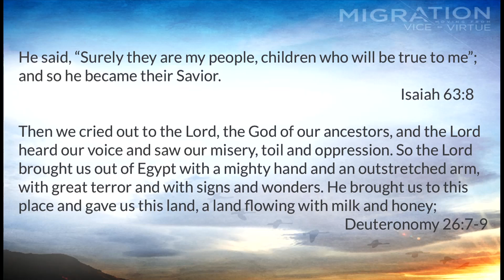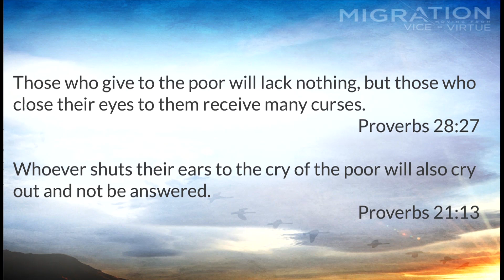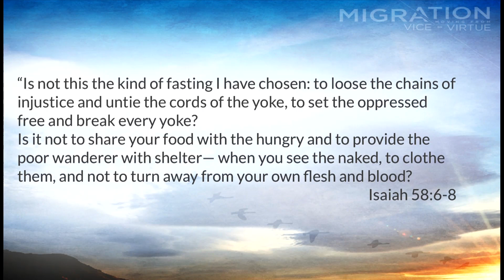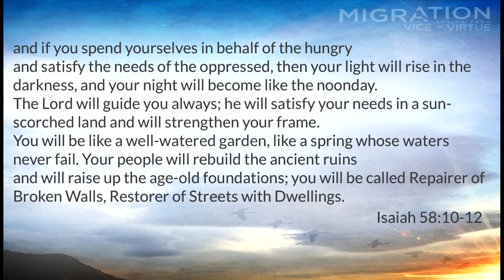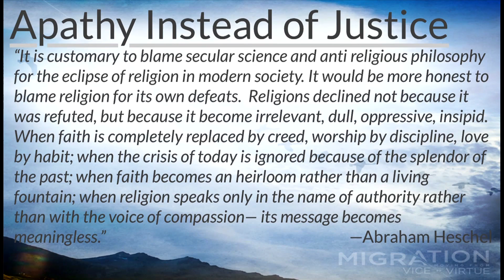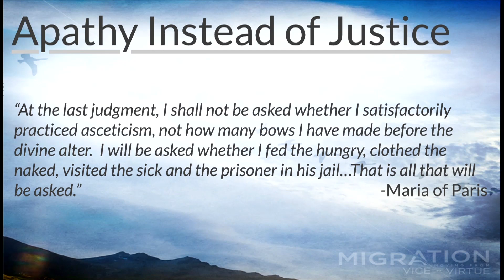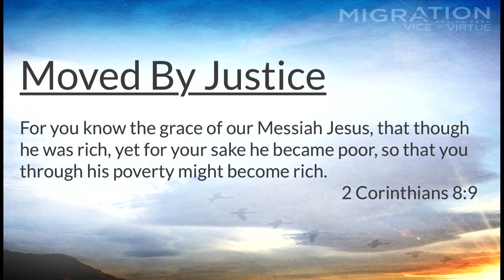Migration: From Apathy to Justice ~ Pastor Brian Carlucci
Inspired by our visit from Paty Gonzalez, Brian changed the beginning of his message to show what it means to be a strong one in the world. Often, we don't intend to work against justice, but as Brian talks about Justice, he shows that our migration originates in our apathy and grows as we learn to take a stand and take action towards seeing justice in the world. Brian concludes by showing that this action is crucial, but not as overwhelming as it might seem.